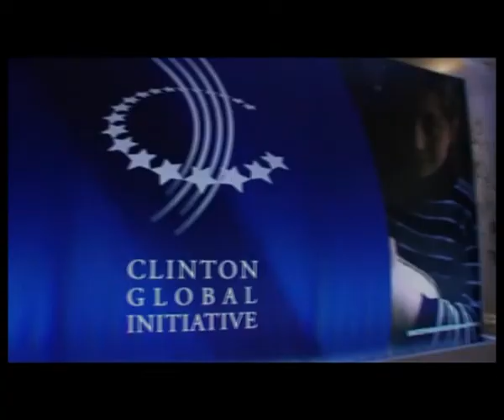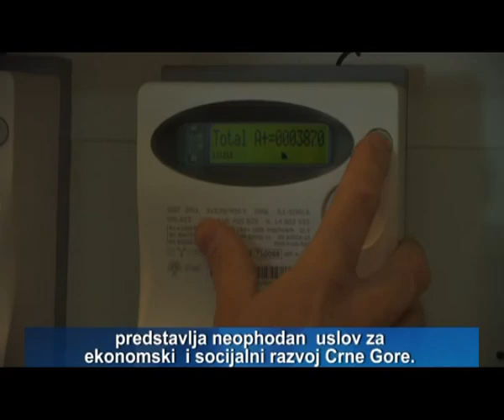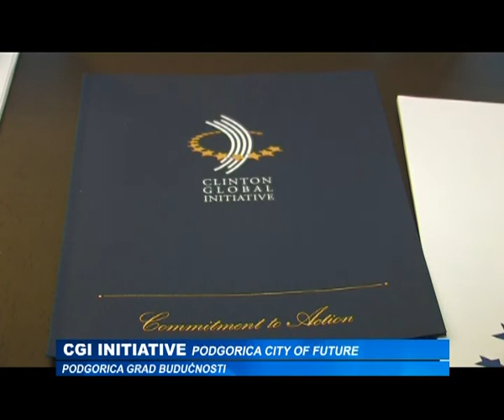ATLAS STIPENDIJE 2012 7.DIO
ATLAS TV: ATLAS STIPENDIJE 2012 7.DIO